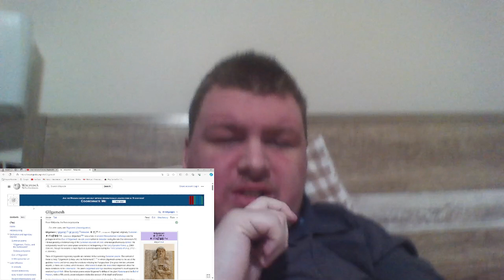Dislyte New Version Preview Blazing Night part 1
here we have 1 of ? parts to the new version preview for dislyte so without further ado let us react to the new version